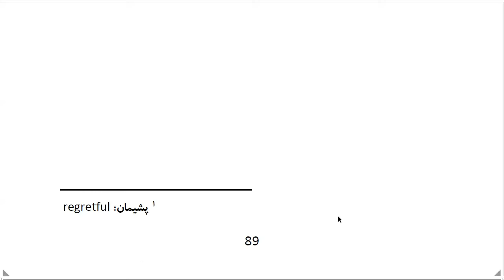Top 100 Persian Proverbs: Proverb 70: کار نیکو کَردن اَز پر کردَن اَست